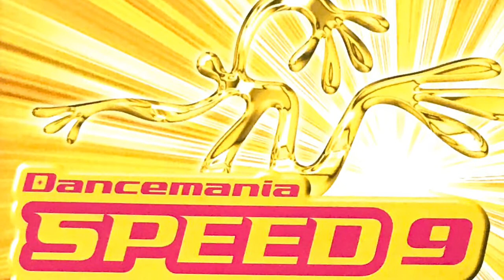X-Treme / Soul Bossa Nova (KCP Mix)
A happy hardcore remix of X-Treme's Quincy Jones Cover. The original version of this song debuted on Dancemania SPORTS. This remix is also X-Treme's third consecutive appearance in the Dancemania SPEED series.

Lyrics:

Don't Stop

Don't Stop

D-D-Don't Stop

* Baby,
I know, what you are yeah
Darling come to me
Oh, baby~

Oh, baby~

Don't Stop

Don't stop, don't stop

Don't Stop

D-D-D-Don't Stop

Let's Go Trippin'!

Don't Stop

Repeat *

Oh Baby~

Don't Stop

Don't stop

D-D-D-Don't Stop

Let's Go Trippin'!